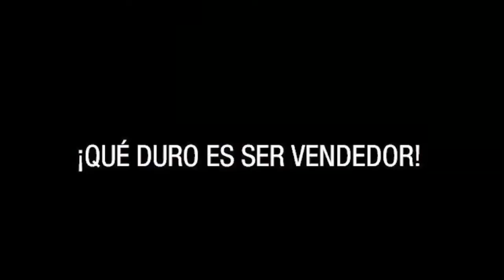💥VENDELE A LA MENTE Y NO A LA GENTE (AUDIO LIBRO) - JURGUEN KLARIC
🔴Página oficial de Jurguen Klaric para COMPRAR este poderoso AUDIO LIBRO VENDELE A LA MENTE Y NO A LA GENTE 👇👇

🔥¿QUÉ ESCUCHARÁS
EN ESTE AUDIO LIBRO?

¿Por qué hacemos lo que hacemos?
¿Por qué compra la gente?
¿Cómo conectar de forma efectiva con la mente de las personas?
¿Por qué muchas personas se desconectan cuando se les vende?
Errores más comunes al vender.